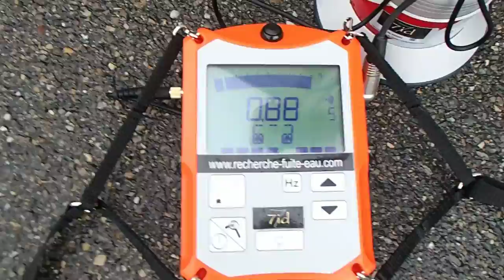RECHERCHE DE FUITE D'EAU NON VISIBLE AQUITAINE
EXPERT EN RECHERCHE DE FUITES NON DESTRUCTIVE DANS LA Gironde 33 . Référence depuis 10 années,l'entreprise Tel : 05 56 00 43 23 est reconnu dans la recherche de fuites d'eau sans casse a Bordeaux .7id Aquitaine A‎gence nationale .Notre intervention est prise en charge par votre assurance, et nos tarifs compétitifs sont connus par celle-ci.